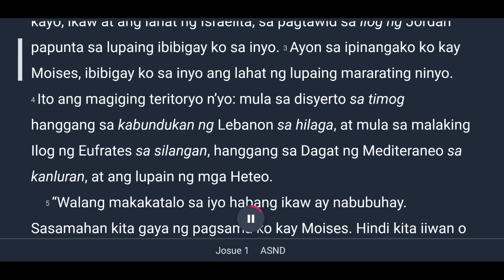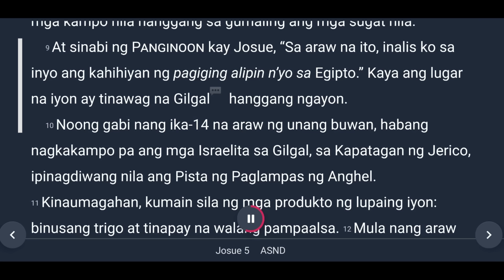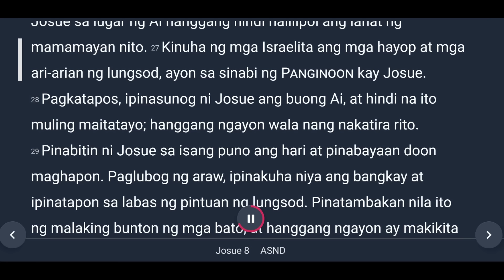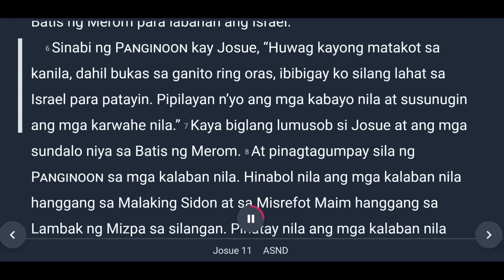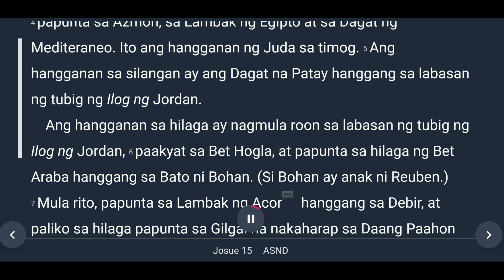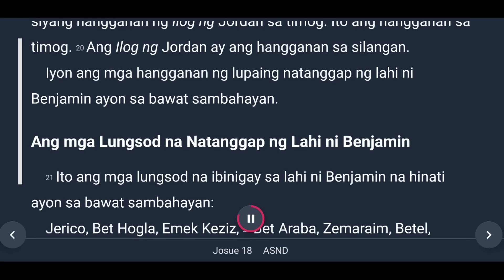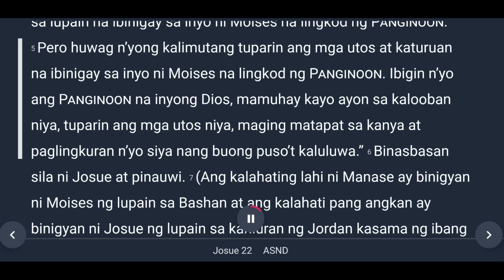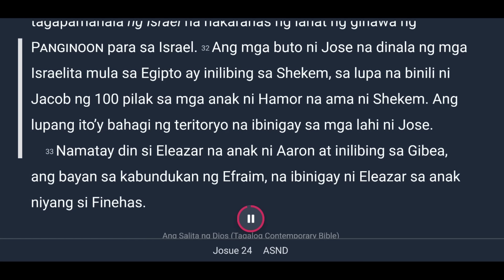AKLAT NG JOSUE - KOMPLETONG KASULATAN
Panimula
Pagkalipas ng mahabang panahon ng paglalakbay sa ilang, dumating din ang kapahintulutan upang
sakupin ng mga Israelita ang Lupang Pangako. Ang aklat ni Josue ay kasaysayan ng pagsakop. Sa aklat na
ito ay ipinapakita ang Diyos bilang matapat na Diyos ng isang bayan at isang Diyos ng pakikipagdigma.
Ang salaysay ay nagsisimula sa pagtawid sa Ilog Jordan at sa madugong pagsakop sa Jerico (kabanata
1-6). Pagkatapos, isinalaysay din kung paanong ang hukbong Hebreo ay nagpatuloy mula sa Libis ng
Jordan hanggang sa mabundok na lugar upang sakupin ang Ai (kabanata 7-8) at, sa pamamagitan ng
isang katawa-tawang pandaraya ay naging mga kaalyado ng mga Gibeonita (kabanata 9). Ito ay sinundan
ng isang malaking digmaan laban sa mga pinuno ng limang iba pang mga bayan ng Canaan, at ang
pagsakop sa Katimugan (kabanata 10). Ang huling pakikipaglaban sa timog ay nagbunga ng ganap na
pagkawasak ng kapangyarihan ng mga Cananeo sa Palestina (kabanata 11). Kasunod ng maikling buod
ng mga tagumpay ni Josue (kabanata 12), inilarawan ng aklat ang pagpapamahagi ng lupain sa mga lipi
(kabanata 13-23), at kung paanong nakipagtipan ang Israel upang paglingkuran magpakailanman ang
Diyos na nagpakita ng kanyang kapangyarihan sa kahanga-hangang paraan (kabanata 24).
Para sa mga sumunod na salinlahi ng mga Hebreo, gayundin sa mga kasalukuyang mambabasa, ang
pangunahing kahalagahan ng aklat ay hindi pangkasaysayan kundi pangpananampalataya. Ang aklat ay
isang buhay na saksi sa pananampalataya ng Israel sa Diyos na nagnanais itatag ang kanyang paghahari
sa lupa, at kanyang tinatawagan ang kanyang bayan na makibahagi sa tagumpay ng kanyang kaharian
sa pamamagitan ng pagtanggap sa tipan na kanyang inaalok sa kanila.